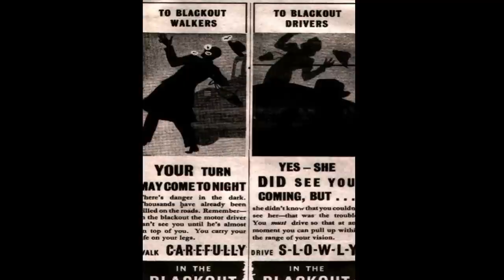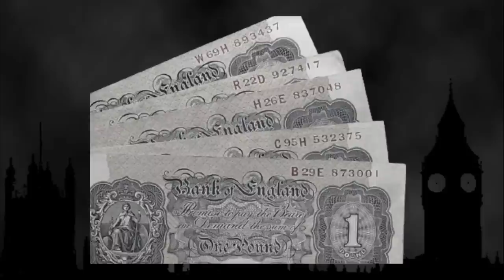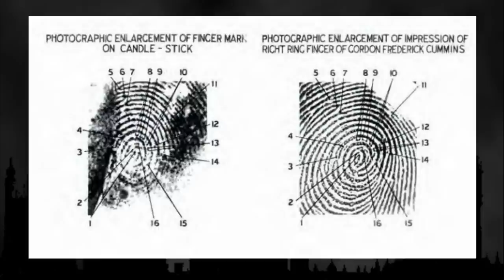Gordon Cummins, Blackout killer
In February 1942 whilst Britain was in the midst of world war2  and while London was plunged into darkness a man lurked in the dark waiting for his chance to attack
the smooth talking airman Gordon Cummins took the life of 4 women.